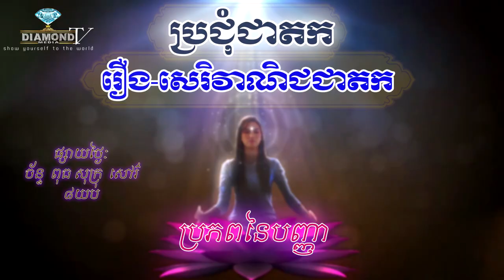រឿង - សេរិវាណិជជាតក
សម្តែងដោយៈ ព្រះពោធិនាគមុនី ឆន ម៉ៅមេត្តា
ប្រជុំជាតក = ប្រភពនៃបញ្ញា
កម្មវិធីនេះ នឹងប្រមូលរឿងក្នុងព្រះត្រៃបិដកដើម្បីចាក់ផ្សាយ
ថ្ងៃ ច័ន្ទ, ពុធ្ធ, សុក្រ, និង សៅរ៌